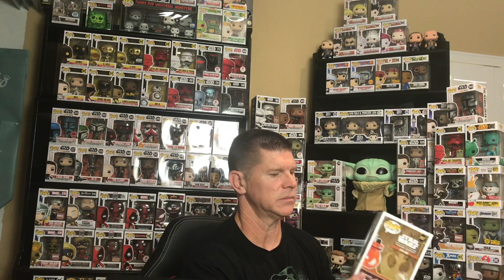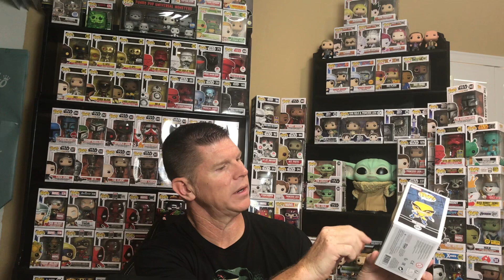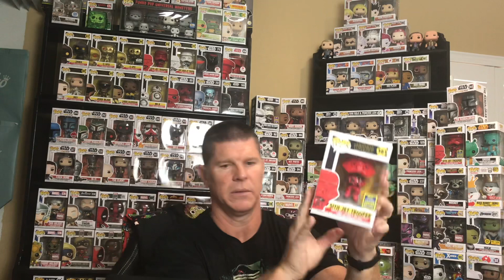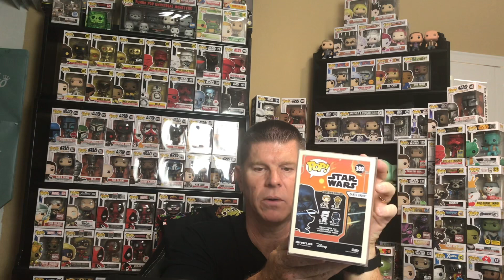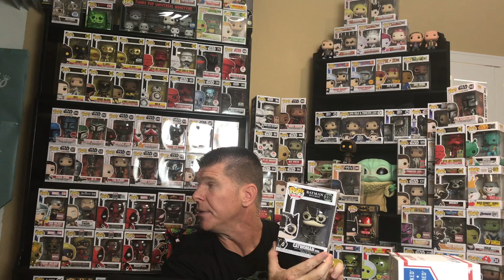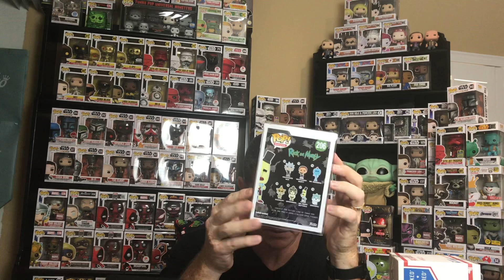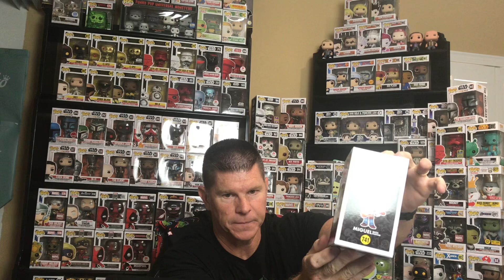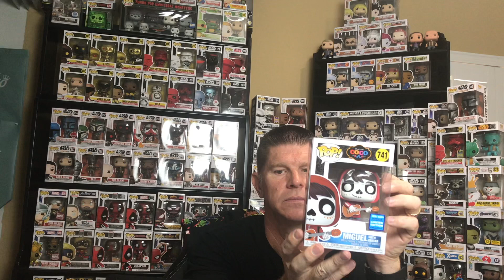Unboxing a Funko Mystery box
On this video we unbox fellow YouTuber @FunkoPopChick $40 Mystery Box, multiple online and store purchases and a EBay purchase.

Popinabox

If you want to send me something to open up on a future video DM for my mailing info

For discounts on pops use the below links

Big Country Time